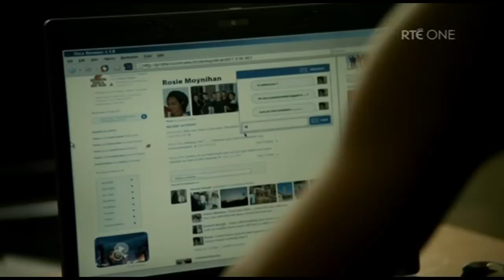Darren Scenes S2 Love/Hate part 2/9 (Robert Sheehan)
Scenes with Darren from Love/Hate Season 2